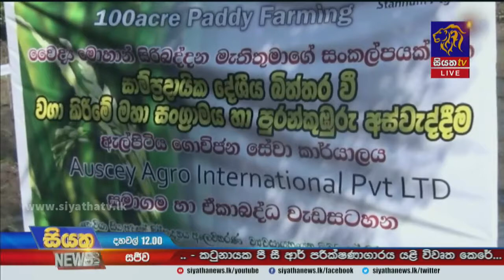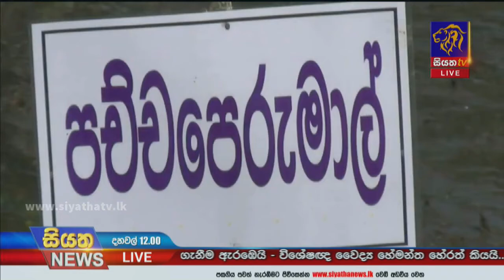ඇළහැර ගොවීන් පොහොර ඉල්ලා සිදුකරන උපවාසයට දින 4ක් | Siyatha News